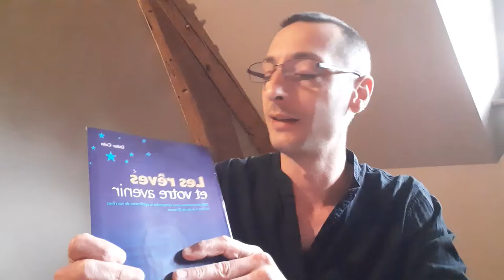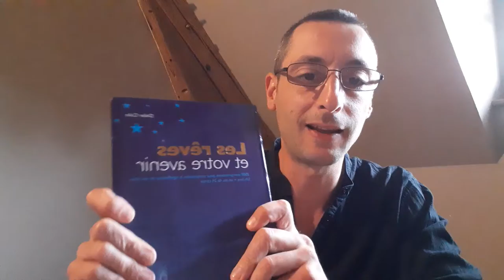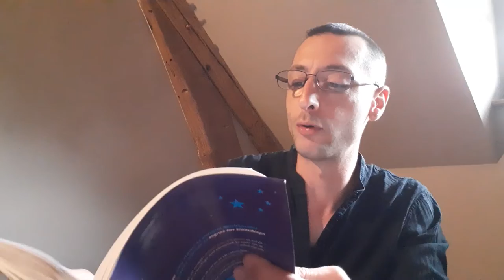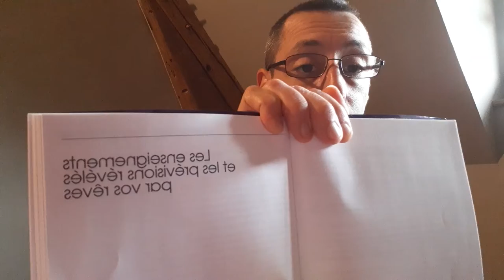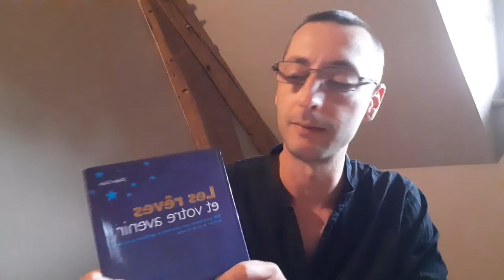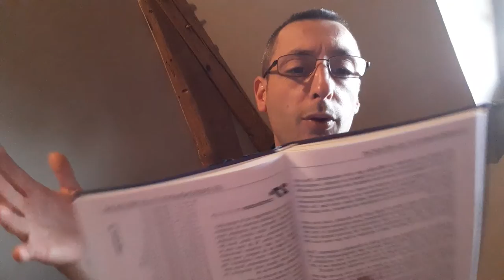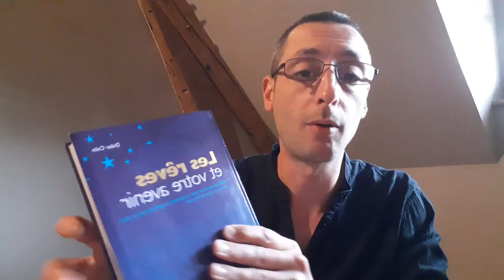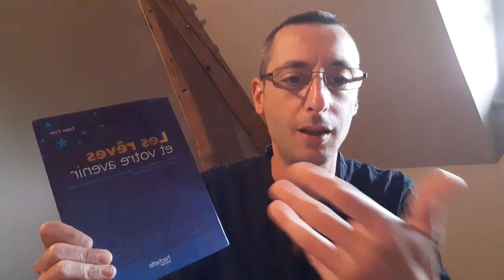🧐 Livre 👉 Les rêves et votre avenir 😉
★★★ SALUT & BIENVENUE ★★★

Comme convenu voici les infos utiles qui te permettront de te procurer ce super livre - guide :

Titre : Les rêves et votre avenir
Auteur : Didier COLIN
Editions : HACHETTE Pratique
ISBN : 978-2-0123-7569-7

Ose Vivre Ta Vie ! Tu le mérites !! 😉

Fred.